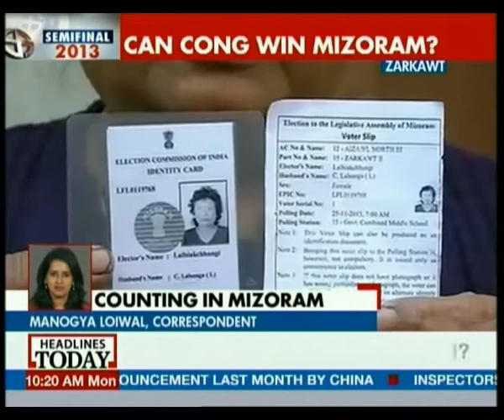Counting begins for Mizoram assembly polls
Counting of votes for the 40-seat Mizoram Assembly polls has begun.